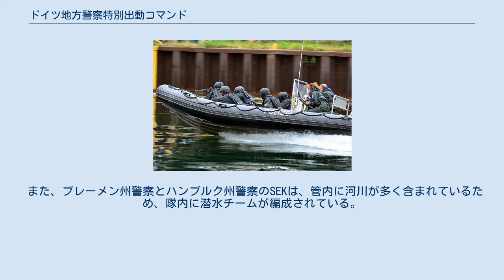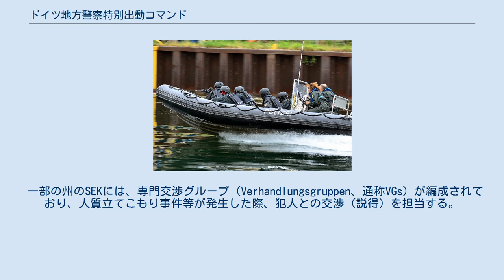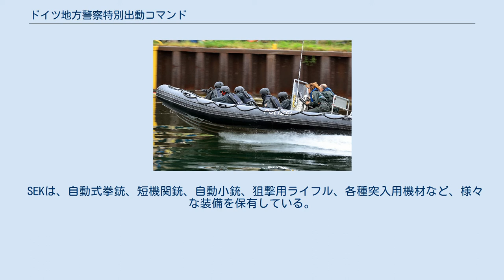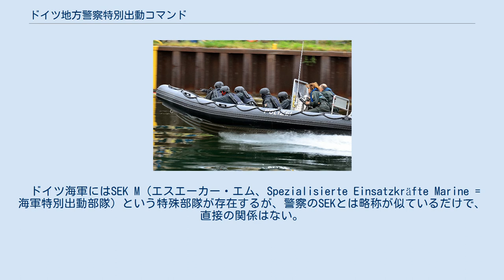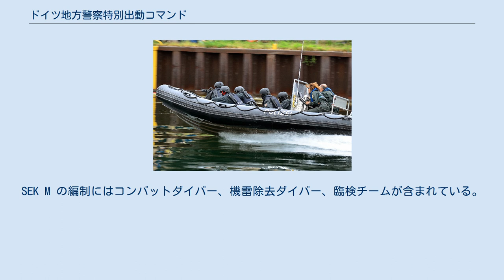ドイツ地方警察特別出動コマンド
SEK隊員 ドイツ地方警察特別出動コマンド（ドイツちほうけいさつとくべつしゅつどうコマンド、ドイツ語：Spezialeinsatzkommandos）とは、ドイツの地方警察（州警察）に所属する特殊部隊のこと。
 通称「SEK」（ドイツ語読みエスエーカー、英語読みエスイーケー）と呼ばれている。
 ドイツ各地の州警察に編成されており、人質立てこもり事件、誘拐事件等の対処や、要人警護を主要な任務としている。
なお、重大なテロ事件（ハイジャック事件等）が発生した際は、ドイツ連邦警察局に所属する特殊部隊「GSG-9」が対処する。
 バイエルン州警察のSEKは、管内に山岳地帯が多く含まれるため、隊内に山岳チームが編成されている。
 また、ブレーメン州警察とハンブルク州警察のSEKは、管内に河川が多く含まれているため、隊内に潜水チームが編成されている。
 一部の州のSEKには、専門交渉グループ（Verhandlungsgruppen、通称VGs）が編成されており、人質立てこもり事件等が発生した際、犯人との交渉（説得）を担当する。
 また、SEKには少数だが、女性隊員も存在する。
 SEKは、自動式拳銃、短機関銃、自動小銃、狙撃用ライフル、各種突入用機材など、様々な装備を保有している。
 ドイツ海軍にはSEK M (エスエーカー・エム、Spezialisierte Einsatzkräfte Marine = 海軍特別出動部隊) という特殊部隊が存在するが、警察のSEKとは略称が似ているだけで、直接の関係はない。
SEK M の編制にはコンバットダイバー、機雷除去ダイバー、臨検チームが含まれている。